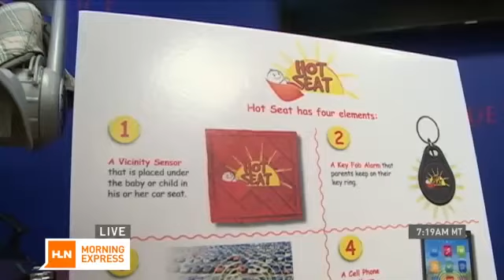Teen's invention could prevent hot car deaths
Companies are already interested in a teenager's invention that could prevent children from dying in hot cars.Alissa Chavezâs gadget would trigger an alarm on your key chain if you walk away from your car and forget your child is still inside!INTERACTIVE MAP: Every hot car death in 2014 For more information please